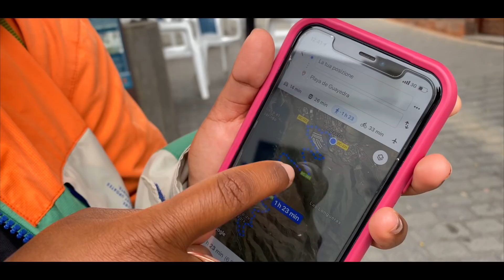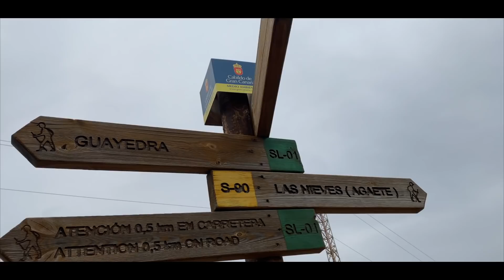අපේ අලුත් කාර් එක 🚗 | ⚠️ වැඩ වරදින දවසක් | DAY 05 | BINARIO12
🎥eqipement
- GoPro MAX

 Travel more
 Love better
 Hate less